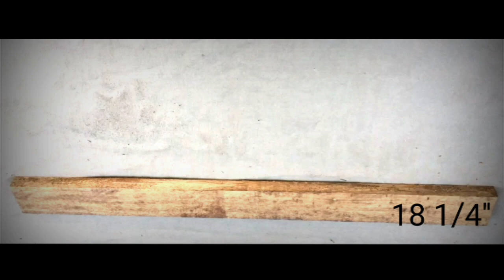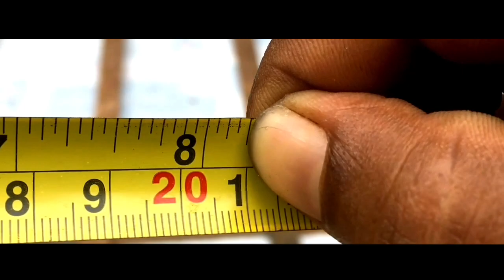cementideas මොල්ඩ්න් එක්ක box එක මෙ වගේ හදාගමු එක පාරක් ඔළුවට දාගමු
cement idea srilanka
concrete new idea
fresh idea
cement idea srilanka new

how to concrete block
how to concrete block srilanka
ezy work
cement work srilanka
cement work